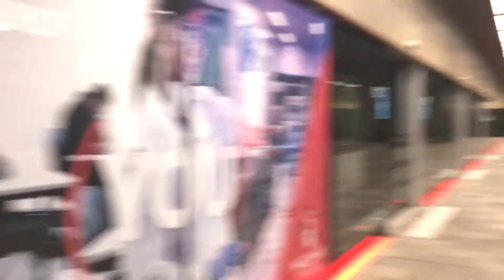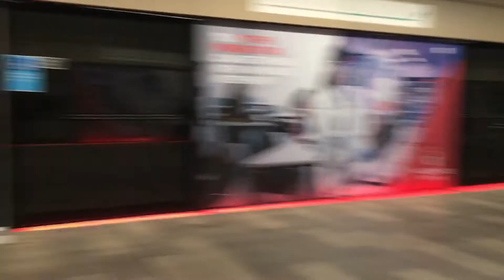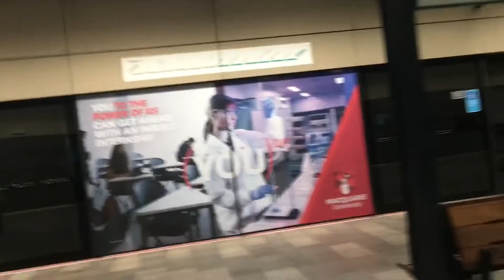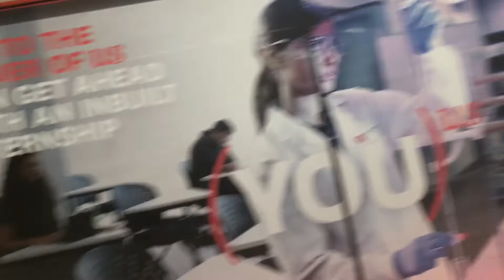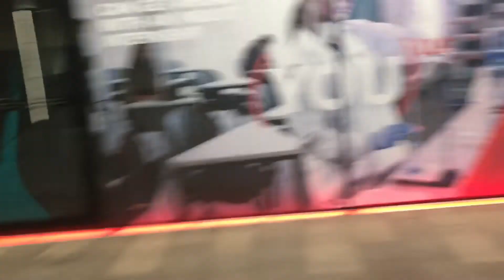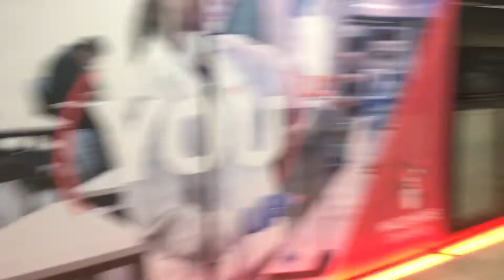Vlog 53: Castle Hill